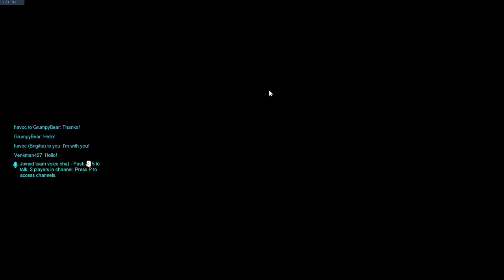Overwatch ep.7 | Mixin' it up!